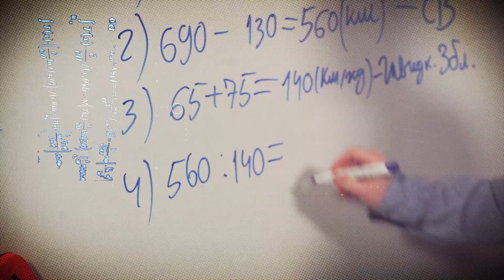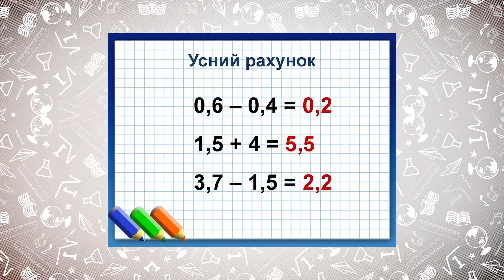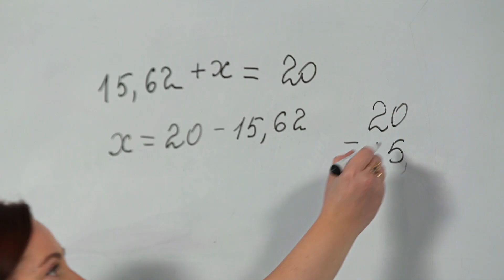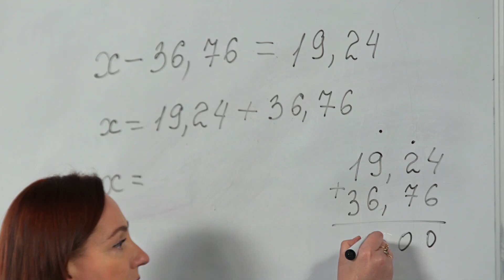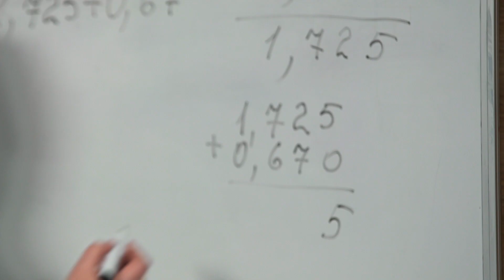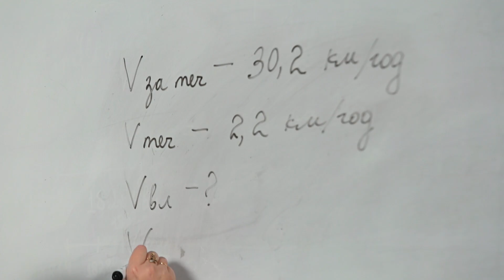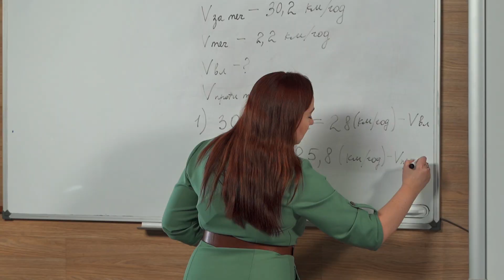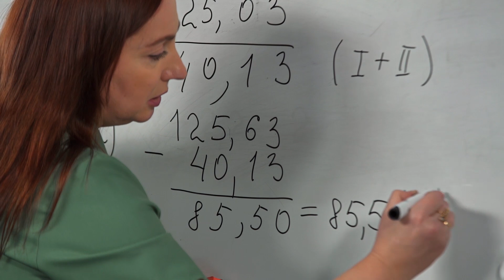5 клас. Математика. Віднімання десяткових дробів. Розв’язування задач та рівнянь. (Тиж.1:ВТ)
5 клас. Математика. Віднімання десяткових дробів. Розв’язування задач та рівнянь. (Тиж.1:ВТ)